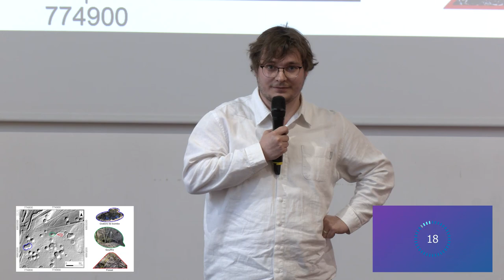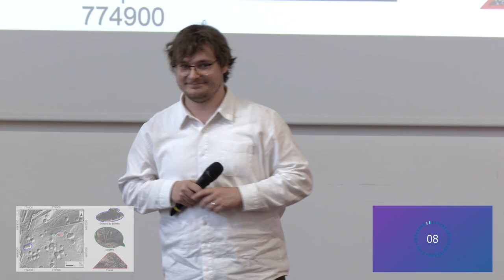MT180 Finale territoriale 2022 : Julien BERTHE - Prix du public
Finale territoriale du concours "Ma Thèse en 180 secondes" du 22 mars 2022.
Julien BERTHE, du laboratoire GEGENAA, remporte le prix du public avec sa thèse : « Morphologies et paysages de la Montagne de Reims - apport de l'analyse spatiale sous SIG des images lidar ».